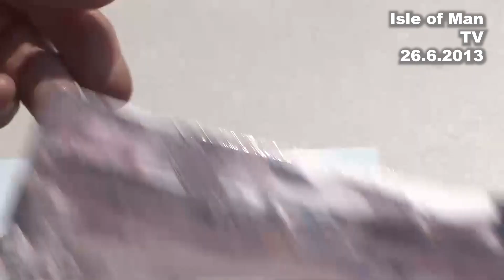IoM TV archive: Port Erin's hidden gardens: 26.6.2013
Port Erin's hidden gardens organiser Pam Crowe talked to Paul Moulton about the annual event in June 2013 which took place in the South of the Isle of Man.